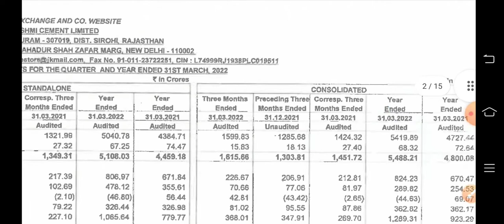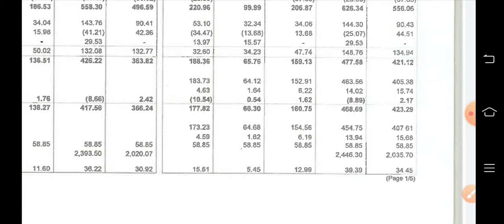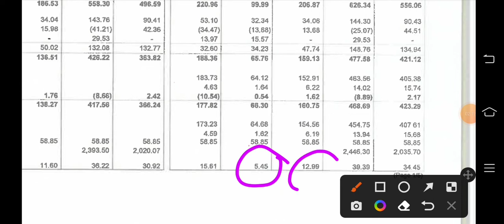jk laxmi cement q4 results 2022 | JK Laxmi Cement Share Latest News | JK Lakshmi Cement Share News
jk laxmi cement q4 results 2022/JK Laxmi Cement Share Latest News | JK Lakshmi Cement Share Latest News

jk laxmi cement q4 results 2022
jk laxmi cement q4 results today
jk laxmi cement q4 results
jk laxmi cement q4 result
jk laxmi cement q4 result 2022
jk laxmi cement q4 result today
jk laxmi cement share latest news
jk lakshmi cement share latest news
jk lakshmi cement share
jk lakshmi cement
jk lakshmi cement share analysis
jk lakshmi cement share price
jk lakshmi cement stock
jk lakshmi cement stock analysis
jk lakshmi cement stock news
jk laxmi cement stock
jk laxmi cement share
best cement stocks
cement sector analysis
best cement stock to buy in india
best cement stocks for long term
cement share